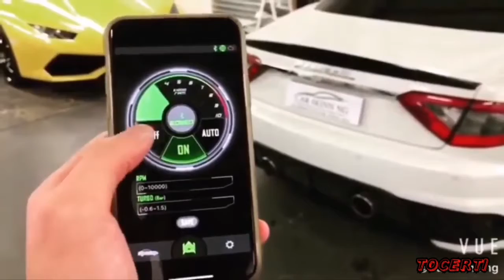TRAFİK CEZALARINI ÖNLEYEN VİDEO | LÜKS SPOR SEVERLER BURDA RAHATLIYOR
Hiç egsoz değiştirip başınızı derde sokmayın. Keyfini çıkartın. İyi seyirler.

Teknik sıkıntılardan dolayı kısa bir süre video paylaşımı yapılmadı. Beklemeniz daha kaliteli olacağı anlamına gelir. Sizlere en iyisi için uğraşıyoruz. Beklemede kalınız 👍